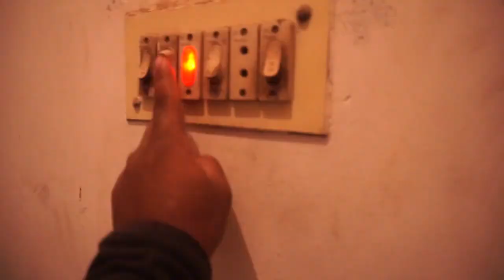শেওরাপাড়া মিরপুরে ২ কাঠা জমিতে ৫ তলা রেডি বাড়ি বিক্রয় হবে ।ready house sell shewrapara mirpur Dhaka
২ কাঠা জমি  উপর  ৫ তলা রেডি বাড়ি বিক্রয় হবে যার মূল্য   ২.১ কোটি    টাকা মাত্র মাসিক ভাড়া পাওয়া যায় ১০০০০০ টাকা